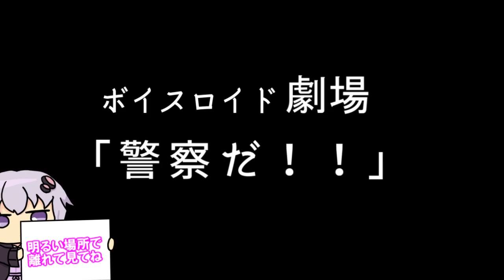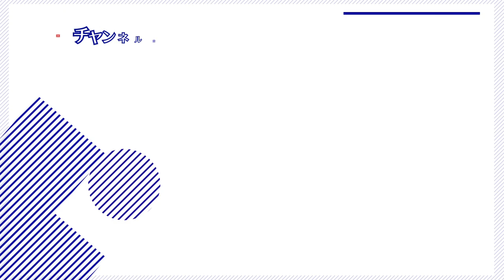【ゆかり先生劇場】ショートコント『警察だ！！』（VOICEROID劇場）